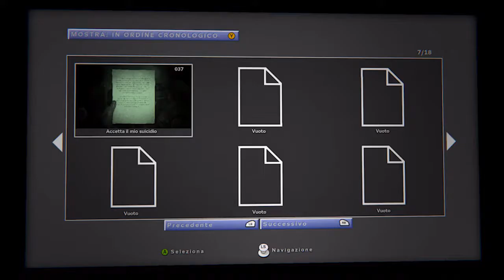Outlast 2◆Gameplay ITA PC►08. Indesiderati